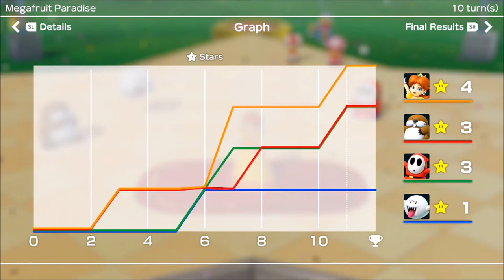Super Mario Party: Daisy is cheating!!! - Part 1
6 after 6!!!